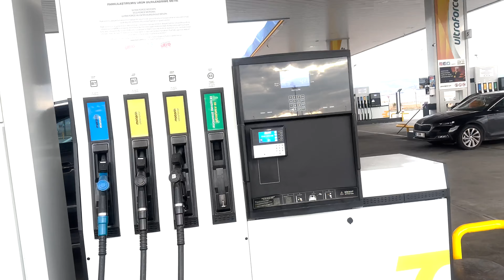SILA YOLU ADANA KAPIKULE 2023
Bugün SILA YOLU 2023 ADANA KAPIKULE  Videosuyla
sizlerle birlikteyiz

Güzergâhımız
Adana`dan
Kapıkule`ye

Umarım hem Faydalı Bilgilendirmeler
Hemde bizimle Keyifli Seyahatler etmişsinizdir .